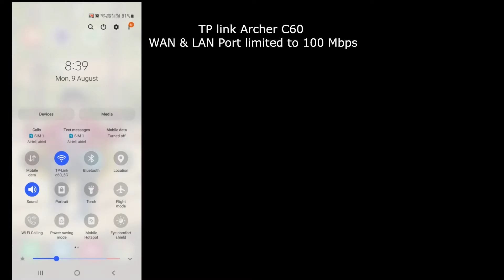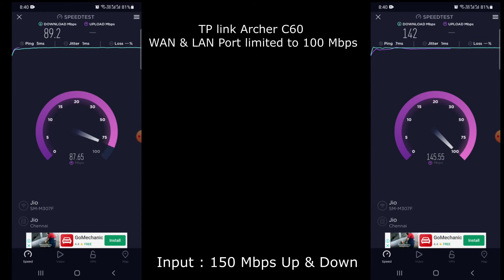TPLink Archer C60 Speed Test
TPLink Archer C60 | Ownership Review

Wan & Lan Port Limtied to 100 Mbps, better dont buy if your input speed is more than 100 Mbps.